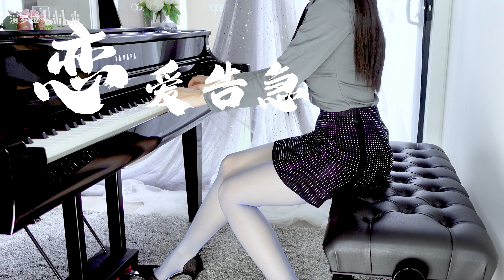忽然之间的换季 ，还没准备好心意❤️恋爱告急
手機裡的鋼琴師，用音樂陪伴您的每一天